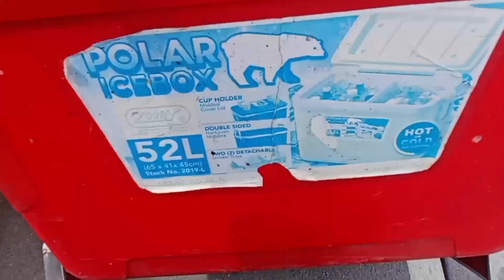Bangus King Buena Mano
Today samahan nyo ako magtinda ng bangus Dito sa Amin sa Lipa Batangas

Makaubus kaya ng paninda??
Abangan